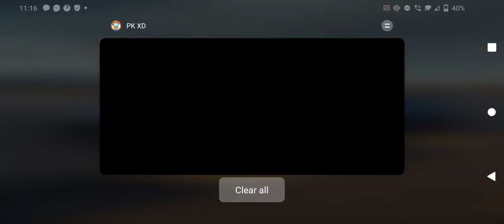I got a back flip